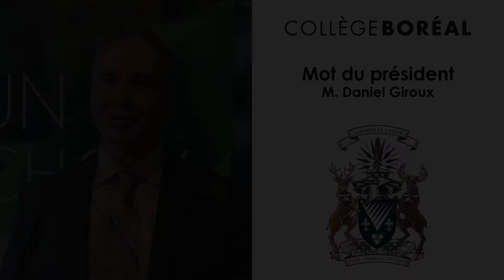Mot du président remise de diplômes